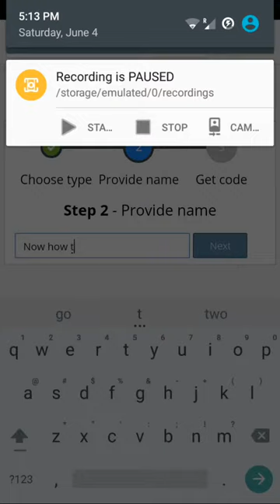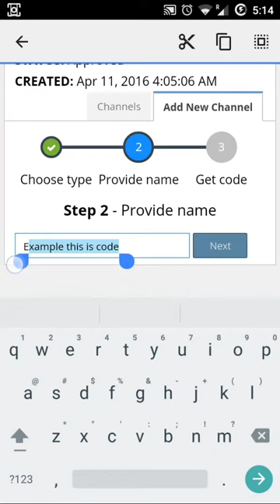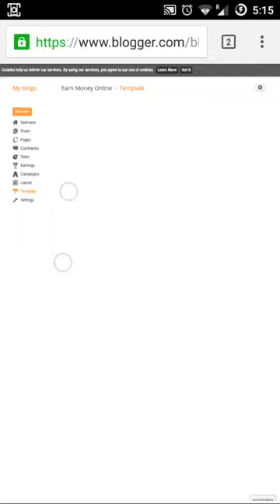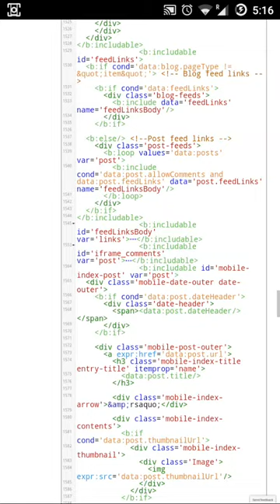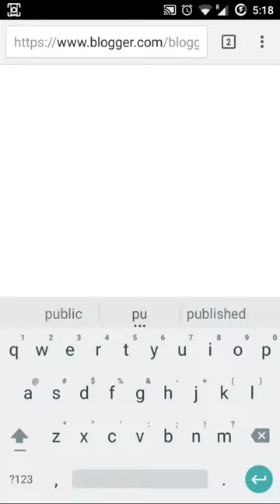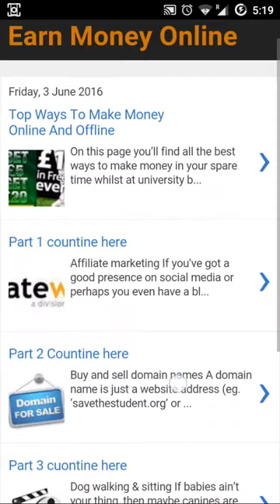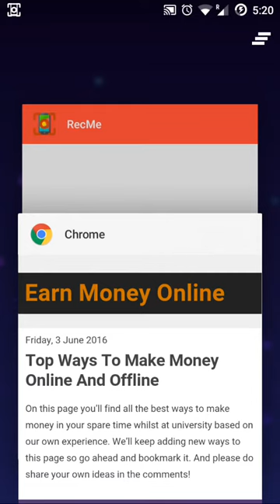Put Ads code on your website (part 2)